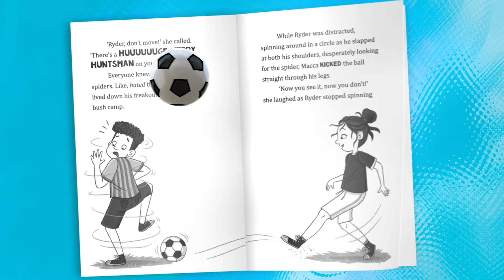Mackenzie Arnold 1: Finders Keepers | OUT NOW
Meet Matildas star goalkeeper Mackenzie Arnold as a kid and follow her football and friendship adventures.

Macca is in Year 6 and loving life. She plays fullback for her beloved Seaport Strikers, skates and loves hanging out with her mates – she’s always up for a kick-around in the park and a good-natured prank. But when Macca is late for training one too many times, injures herself skating and has an unexpected run-in with a local resident, Coach questions her commitment to the team and benches her for a big game.

How can Macca make it up to Coach and prove that football is something she’s serious about? When the Strikers’ goalie is too sick to play, Macca puts on the gloves and steps up.